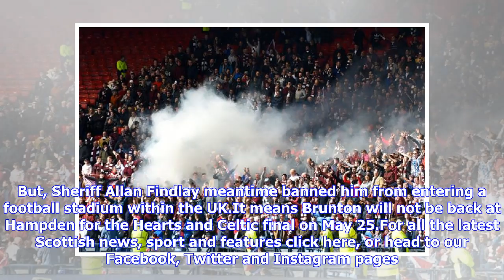VIDEO: Hearts fan banned from Scottish Cup Final after trying to smuggle smoke bomb into Hampden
Published: 15:05 Tuesday 16 April 2019 Share this article A HEARTS fan will miss the Scottish Cup Final after trying to sneak a smoke bomb into Hampden Park. Stuart Brunton was snared as he turned up for the Jambos semi final clash with Inverness Caledonian Thistle last Saturday. It lea...